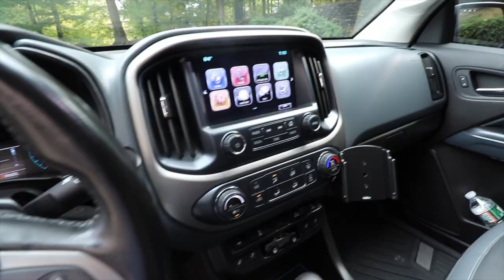MY TRUCK DESERVES IT! IT WAS ABOUT TIME!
My truck really deserves it after seating for so long during this summer. I know I have been pushing it for so long, but it was time to get my truck where it should be! Are you ready for all the mods in one video?

⏺  Real Truck ⏺

⏺  COLORADO'S PRODUCT ⏺
→Swing Case
→Colorado Headlights
→Z71 DECAL
→Interior Pads
→Led Taillight
→Rough County 6” Lift Kit
→Rough Country Leveling Kit
→Exhaust Tip (Make sure it is the size you want).
→Stubby Antena
→Bed Lights
→Third Break light/Bed light
→Cold Air Intake
→Break Calipers Kit (Make sure to pick your color)
→Lug Nuts Kit
→Bed LED Lights
→Tint "Black"
→Wrap kit

***Tools***
→Car/truck trim tools
→Drill Extension
→24 MM Socket
→Socket Extension
→15 MM Socket
→Black Vinyl
→Heat Gun
→Vinyl Install kit

***Products I use on my Corvette***
→Sony AVX3000
→Radio replacement Interface
→C6 BASE Side Skirts
→C6 BASE Front Splitter
→C6 BASE Rear Spoiler